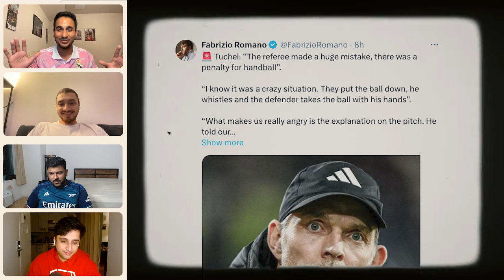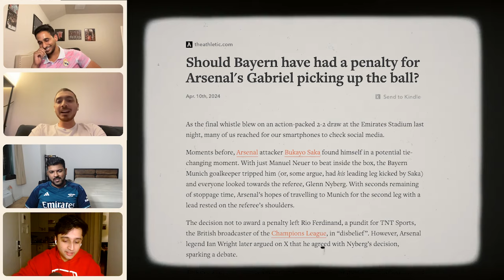PENALTY DRAMA - Did Saka dive - Arsenal fans still crying!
Why does it feel like Arsenal fans are always crying about referees and decisions going against their team? Is there any reality to it? Was it a penalty at the end in the Champions League Quarterfinals 1st leg between Arsenal and Bayern?